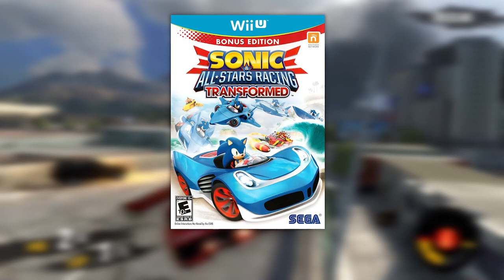Why You Should Play Motorstorm Apocalypse on PS3 in 2021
The Playstation 3 has many incredible games still worth playing. In 2021, I'll be showcasing many of these titles, with the goal of hopefully highlighting a few you may be interested in! Let's start with Motorstorm Apocalypse (PS3)

• Playing Games Live on Twitch! •

- Camera: Panasonic Lumix G85 4K Digital Camera
- Camera to PC: Elgato Cam Link 4K
- Microphone: Audio-Technica ATR2100
- Capture Device: Elgato Game Capture HD60 Pro

Other Equipment/Accessories:
- Elgato Stream Deck
- Paladone Playstation Icons Light (Decoration)
- Ceiling Light: Lonon Smart Light,Smart Home Ceiling Light Fixture
- LED Light: RALENO LED Video Soft Light Panel